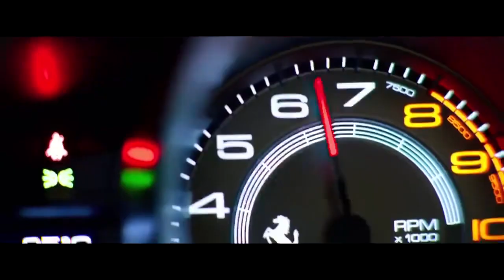6 UNDERGROUND Ferrari arrives scene